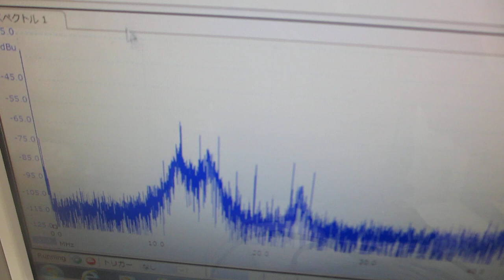高温（100-150℃）対応超音波プローブの伝搬特性テスト（表面弾性波の相互作用）